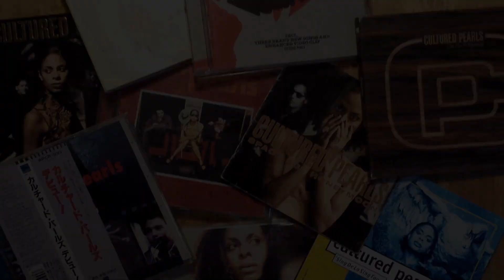Astrid North - Crowdfunding my new Album (ENG)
This is my first crowdfunding campaign and I am really excited and proud to take on this journey with you, recording and releasing my second solo album ”Precious Ruby” Thanks for your support and for being with me!

Camera: Carolin Kraft, Daniel Harder (Super 8 material, Katharinenkirche)
Editing: Cornelis Harder, Carolin Kraft

Orchestra Scenes: Bremer Philharmoniker with Benifiz project "Home"

People in the video: Benny Glass (drums), Sebastian Demmin (keys), Illay Chester (Cello)